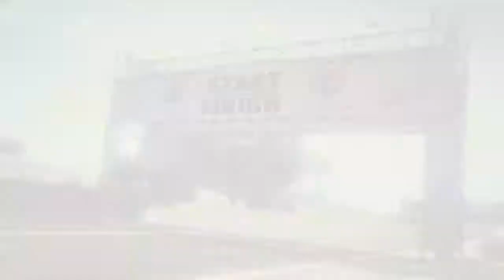GTA Races With Shay!